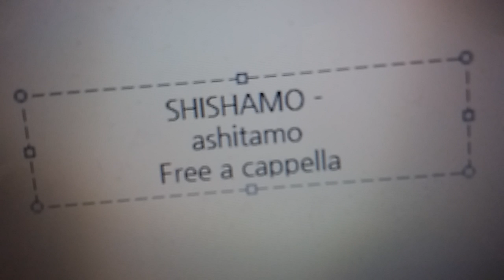SHISHAMO - 明日も Free a cappella フリーアカペラ